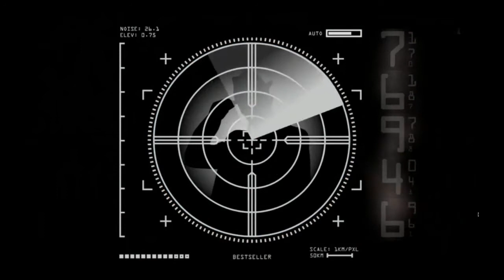Parkland Middle School Mission Possible Intro